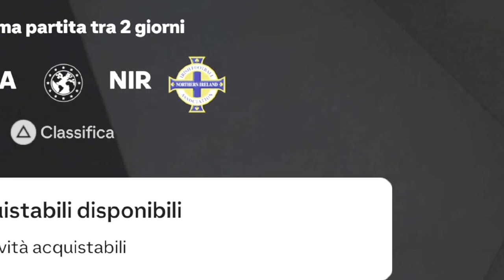FC25 Carriera Giocatore | Che Grinta! EP05 [4k 60fps HDR]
grinta spettacolare di tutta la squadra, questo ci consente di...

Editing